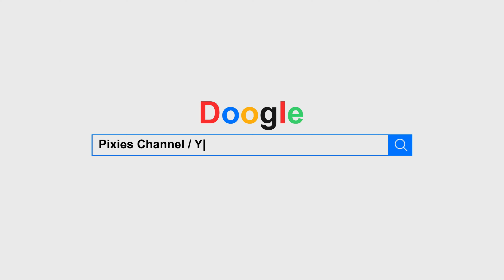My first ever drone job in 4k (Sheaf Bank Business Park)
Hi, guys, this is my version of my first ever drone job that I went to this afternoon the owners have got the footage and will be choosing the clips they want to use and I will edit those for them. You never know they might like this film I have made for them.